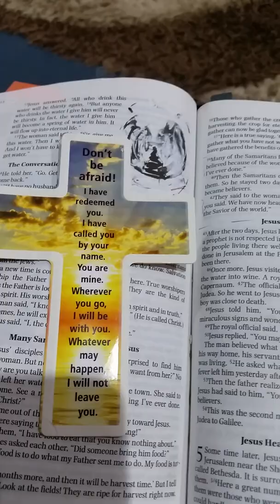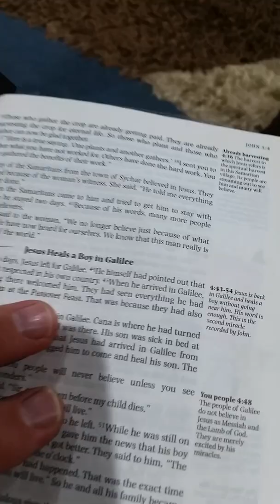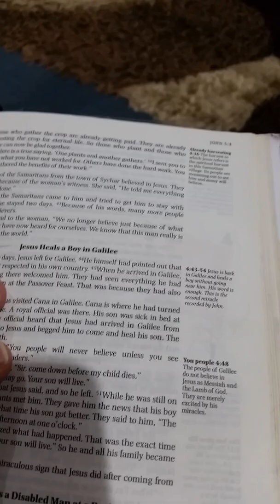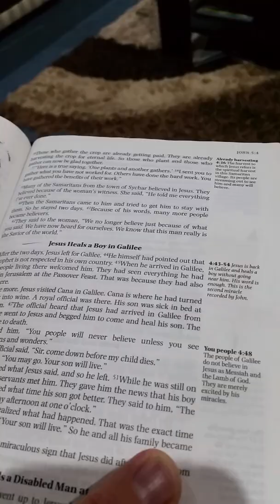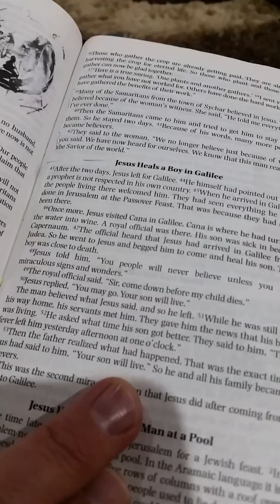Reading Bible Injiil, John 4b